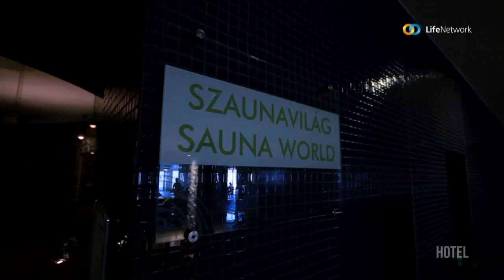Hotel - Lifestyle Hotel Mátra Superior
Milyen lehet egy szállodai lakosztály? Milyen konyha működik a legmenőbb hazai hotelekben? Mit lehet csinálni a szállodán belül, és kívül? Milyen lehetőségeink vannak a városban, ahol nyaralunk, pihenünk? A Hotel a legjobb magyarországi szállodákat, és környéküket mutatja be. Igyekszünk mindent körbejárni, kipróbálni, megkóstolni, megérinteni. A lényeg, hogy megismerni. Nyaraljunk itthon együtt, Magyarország legjobb szállodáiban!